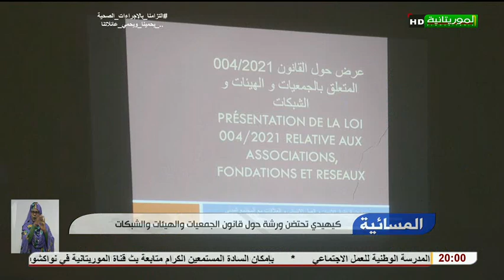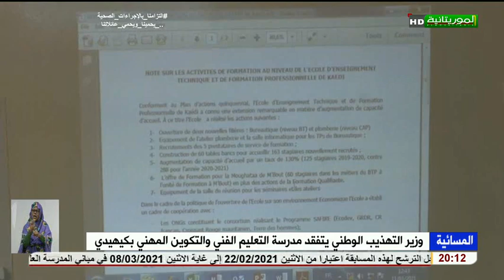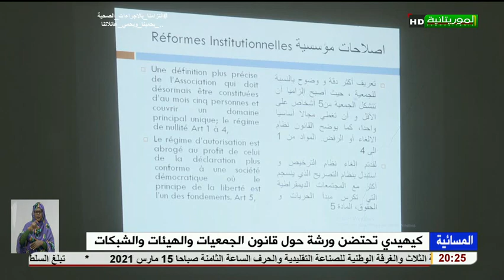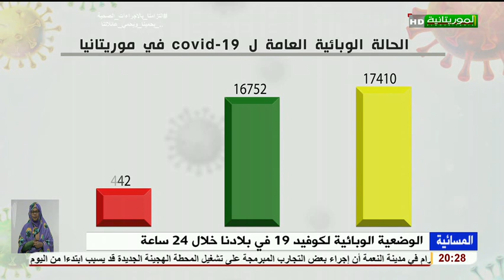المسائية لقناة الموريتانية 12/03/2021